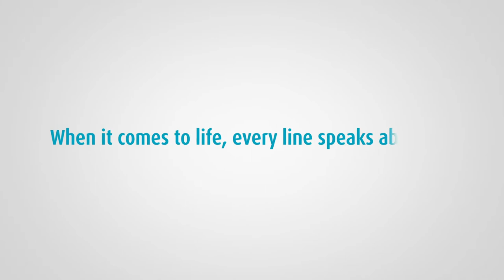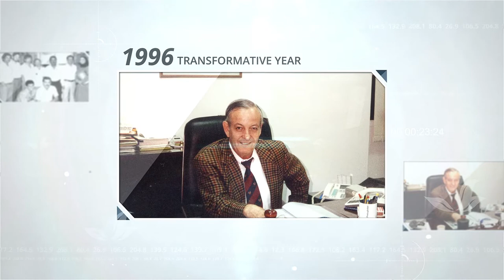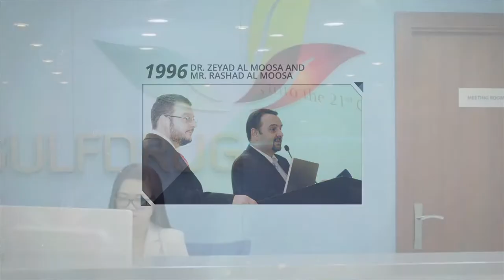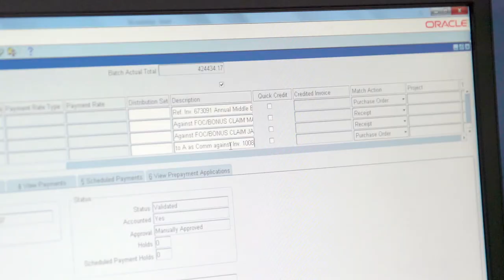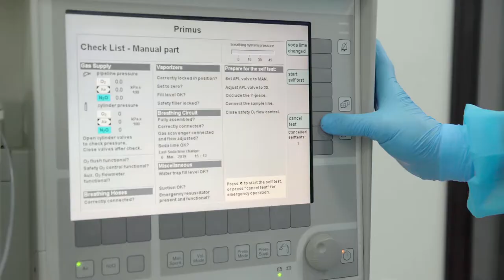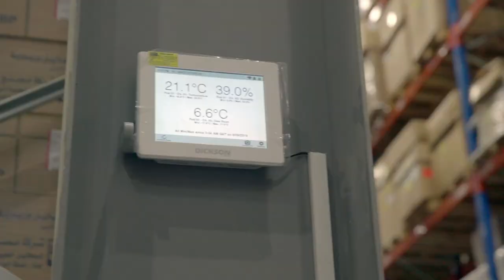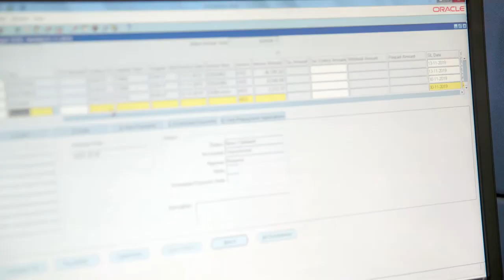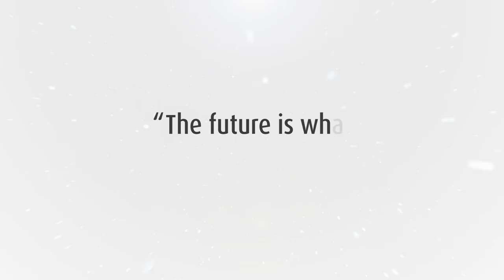Gulf Drug Profile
Completion of glorious 50 years